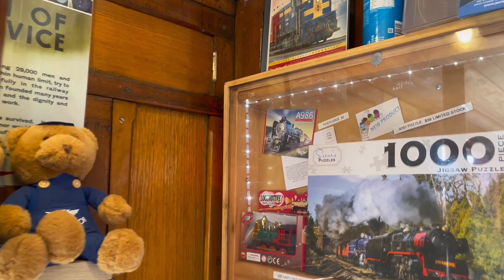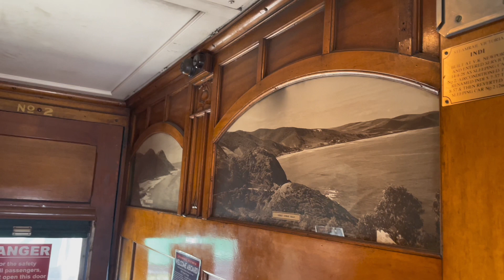Newport Workshops 2024 ..episode 8.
Hello darlings

We have been off on an adventure down to Melbourne again on the train, then on another metro and then on a heritage bus to go to the Newport workshop open days.

We went with our family and we had a wonderful time. It was very hot around 39 c but we didn’t let it worry us and we made the best of it with iced water. Lots of nice cool food and luckily there was a beautiful breeze.

I had wanted to do a voice with this video, but I have actually lost my voice, due to a cold.

Sending you lots of love from beautiful Ballarat darlings. God bless 😘🙏￼